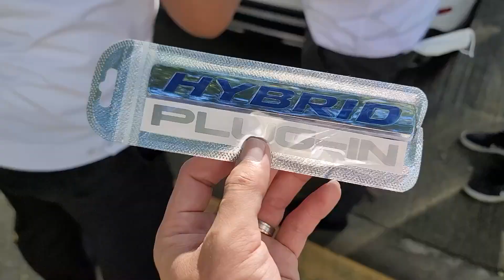Chery Auto Philippines Gathered Tiggo 8 Pro Plugin Hybrid Owners and Welcomed Them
Chery had a special event for Tiggo 8 Pro PHEV owners at Wack Wack Golf Club.

We were lucky to be invited as well to interview the owners experience being Chery owners and Clients.

Happy 3rd Year Anniversary Chery Auto Philippines!

Happy Investment with Tiggo 8 Pro PHEV